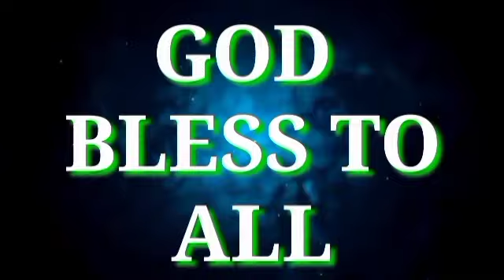NAPAKALINAW NG TUBIG SA DAGAT ( OFW )